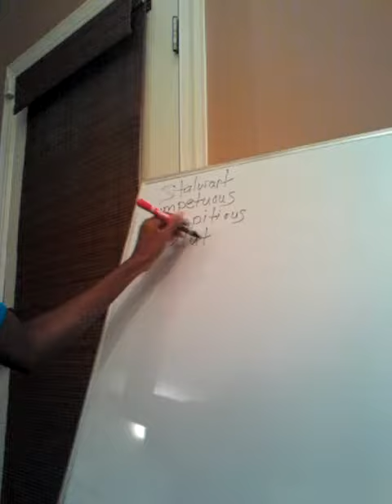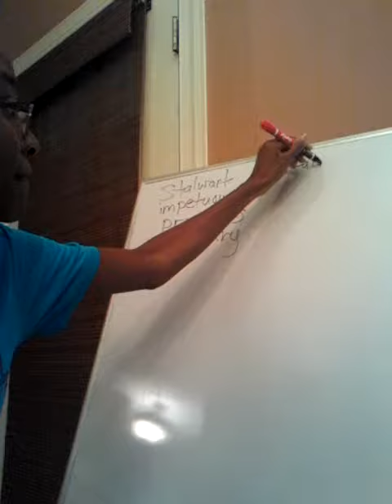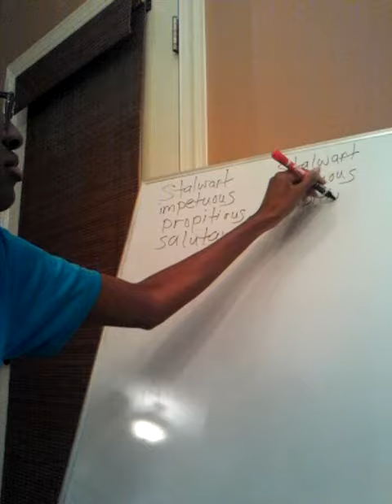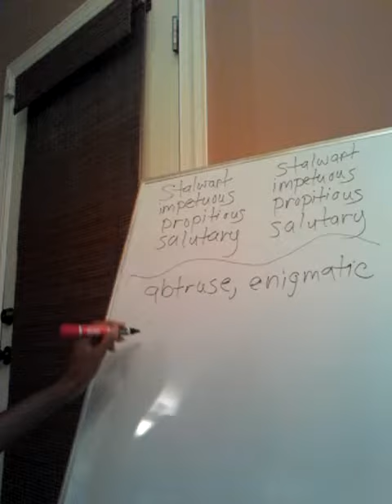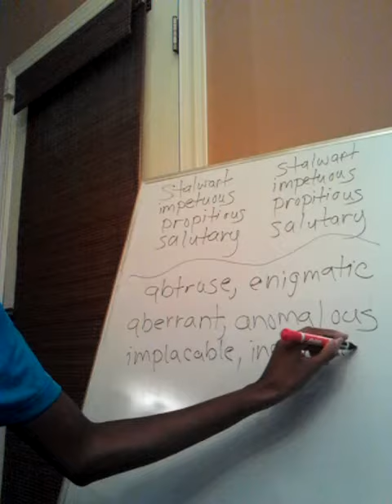GRE Verbal Demo to Ne-Yo's "Crazy"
While the demo doesn't last for the duration of the song, it does last for at least half of it. Hope it helps someone.